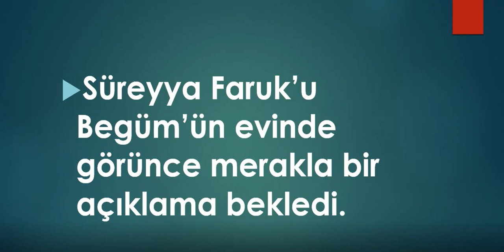İstanbullu Gelin 15. Bölüm Fragman Analizi